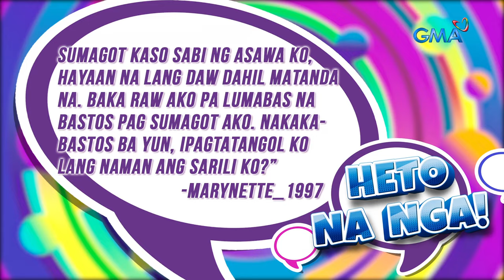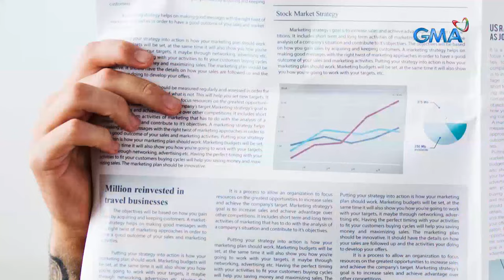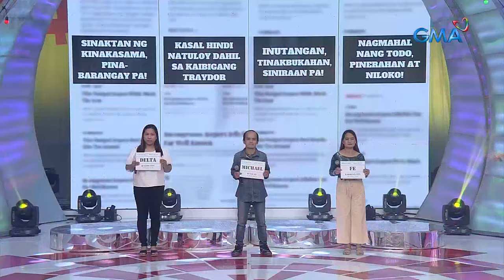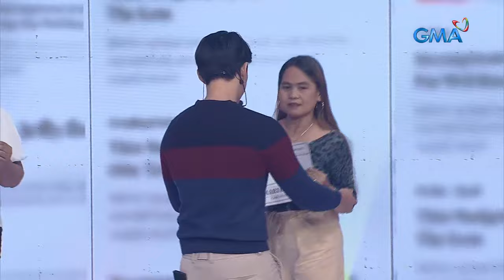TiktoClock: Mike Tan at Samantha Lopez, naki-MARITES sa ‘Ulo Ng Mga Balita!’ (Full Episode)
Aired (December 1, 2023): Pinainit ng ating ‘12 Boys of Christmas’ ang ating umaga kasama ng Kapuso hunks na sina Abed Green at Nikki Co! Habang nagpaandaran naman ng chika sina Samantha Lopez at Mike Tan!